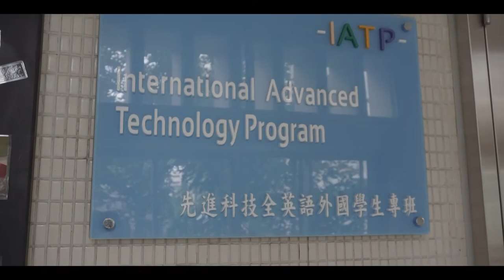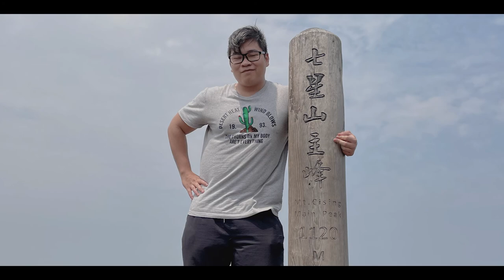IATP Class of 2021 - Graduation Video